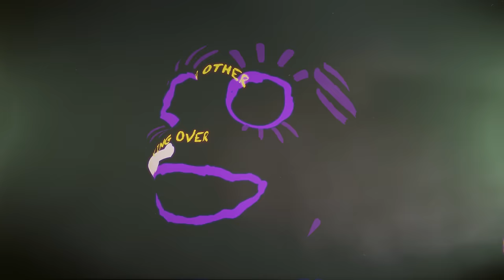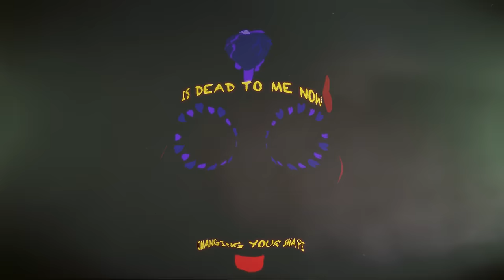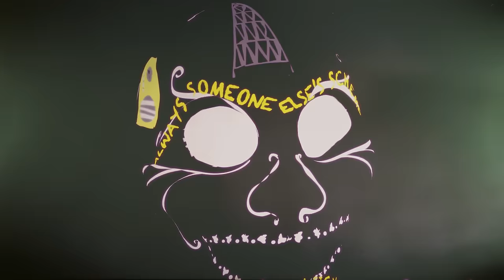Calexico - Under The Wheels (Official Lyric Video)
Directed by Sky Jason Shields
Animation/Illustration by Sky Jason Shields and Mike Hulyk